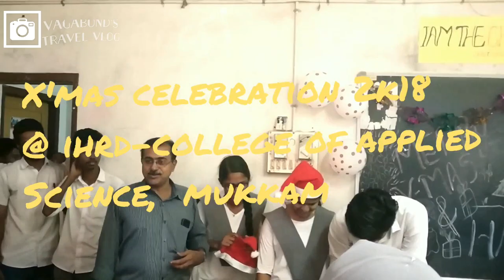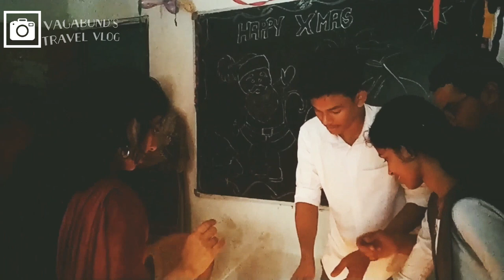Christmas celebration at IHRD MUKKAM| College of applied science thiruvambadi, Mukkam|CAST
This video is about the Christmas celebration at college of applied science thiruvambadi, Mukkam. This college comes under IHRD so it's also known as IHRD college Mukkam.